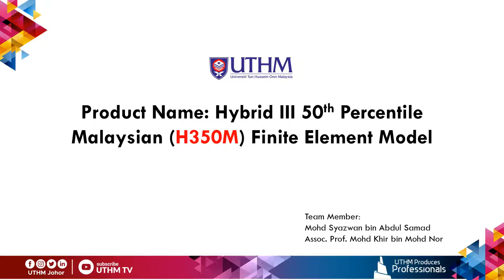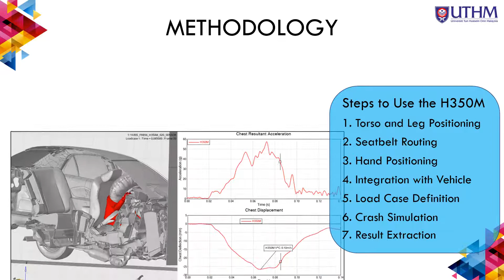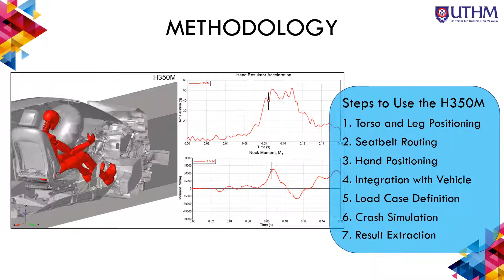MTE 2022 Hybrid III 50th Percentile Malaysian (H350M) Finite Element Model